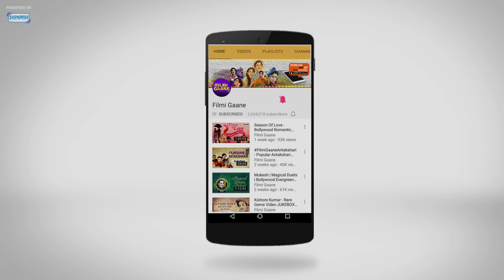Lakdi Ki Kaathi - "लकड़ी की काठी काठी पे घोडा" | Masoom | Childrens Songs | Popular Kids HD Songs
"Movie: Masoom (1983)
Singer: Gauri Bapat, Gurpreet Kaur, Vanita Mishra
Music Director: R D Burman
Lyricist: Gulzar
Director: Shekhar Kapoor

Lakdi Ki Kaathi is a song from the 1983 movie Masoom starring Naseeruddin Shah, Shabana Azmi, Tanuja, Urmila Matondkar and Jugal Hansraj. Enjoy watching this beautiful superhit song.